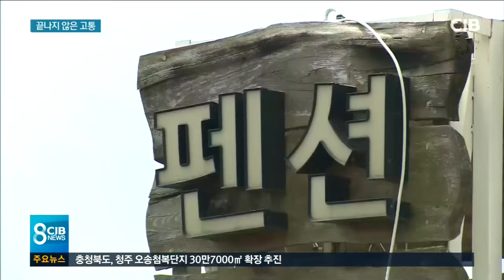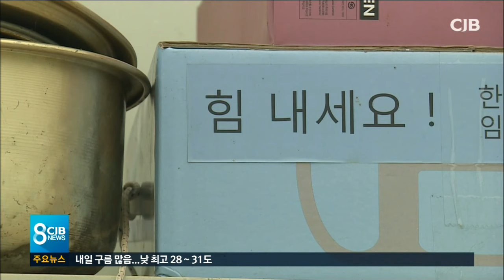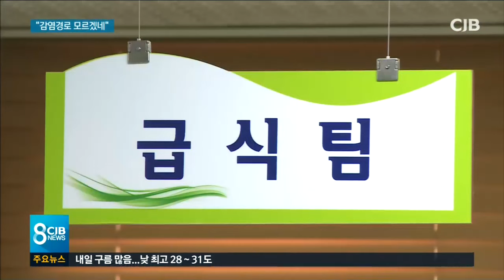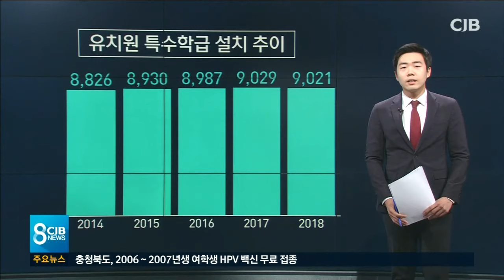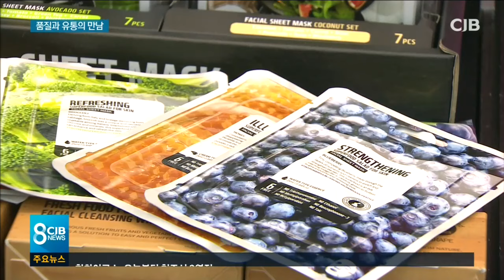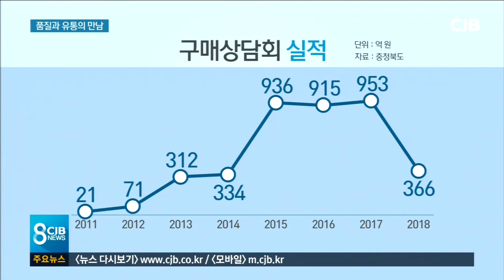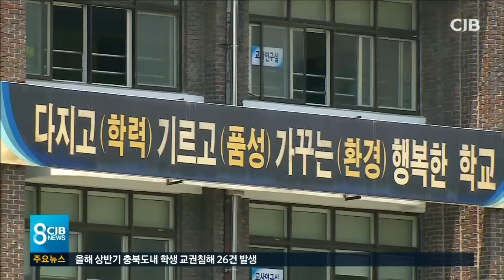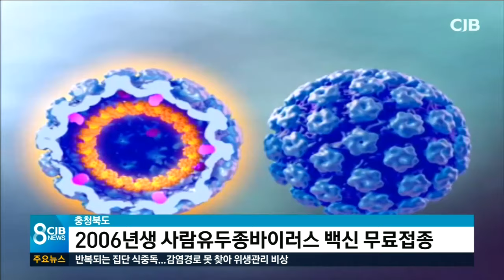2019년 7월 16일 CJB 8시 뉴스입니다.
2019년 7월 16일 CJB 8시 뉴스입니다.